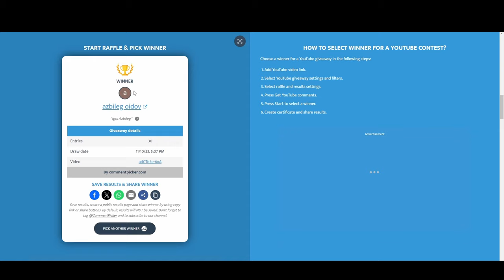1 Set Challenge - 62k Fire set | Albion online Ep 63